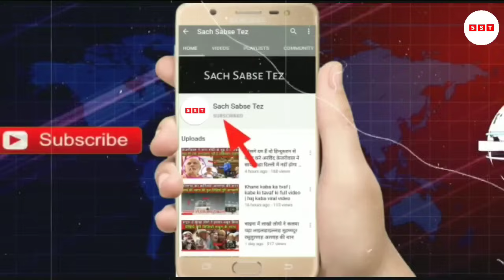यह वोटर्स के साथ मजाक चुनाव आयोग पर भड़का सुप्रीम कोर्ट | Supreme Court News | Sach Sabse Tez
आज 20 मार्च 2023 का मौसम,Mausam ki Jankari, जनवरी का मौसम विभाग aah weather News

1.weather forecast
2.weather today
3.weather forecast india
4.weather report
5.rain weather
6 आज का मौसम कैसा रहेगा
7.आज के मौसम का हाल
8.मौसम समाचार
9.मौसम विभाग
10.कल का मौसम कैसा रहेगा
11.आज के मोसम की जानकारी
12.आज रात का मौसम कैसा रहेगा
13.कल का मौसम कैसा रहेगा
14.आज का मौसम दिल्ली
15.आज का मोसम पंजाब
16.आज का मौसम उत्तर प्रदेश
17.आज का मौसम कैसा रहेगा 2023.आज रात का मौसम कैसा रहेगा
18.आज का मौसम कैसा रहेगा
19.आज का मौसम दिल्ली
20.कल का मौसम कैसा होगा
21.आज के मौसम का हाल
22.मौसम समाचार
23.कल का मौसम कैसा रहेगा 2023